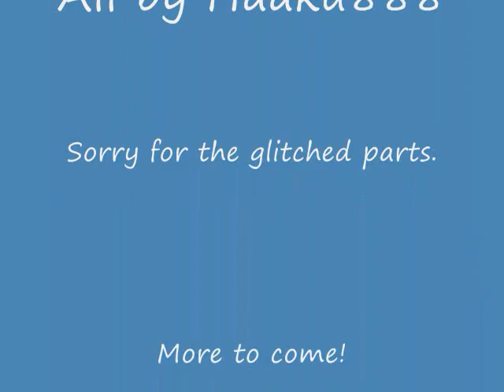Clayman Learns to Drive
My first claymation